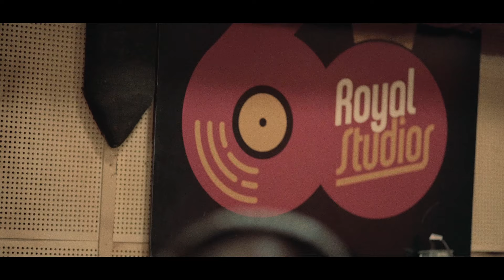Cedric Burnside - "Step In" (OFFICIAL MUSIC VIDEO)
From the new album "I Be Trying", out June 25 on Single Lock Records.

Video was filmed at Royal Studios, Memphis, TN, during the recording of "I Be Trying".

"Step In" features Luther Dickinson on guitar.
Produced, Engineered and Mixed by Boo Mitchell
with Associate Producer and Assistant Engineer Ben Tanner
Mastered by Greg Calbi at Sterling Sound
All guitar and vocals were run through 2 Coil Audio CA70S mic preamps.
Drums were tracked “Willie Mitchell” style with a single Mono RCA 77DX overhead through 536 MCI preamps.

Lyrics:
I feel, like a bird with broken wings
Can’t fly, back up in the trees
Like a addict, fiendin' for crack
Tryin to break the habit, but it keep on comin' back
Like a child, cryin’ all night long
Hungry for some food, but it’s all gone

Please Lord, step in

I feel, like I’m lost and cant be found
Boat with a hole, that’s slowly sinking down
Like a bully, that put me to the test
Got me paranoid, and I can’t get no rest